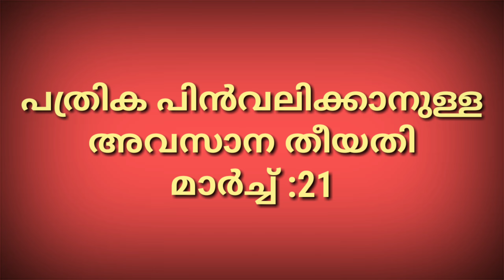Kerala assembly election 2021 dates declared -കേരള നിയമസഭ തിരഞ്ഞെടുപ്പ് 2021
Kerala assembly election 2021-കേരള നിയമസഭ തിരഞ്ഞെടുപ്പ് 2021 പ്രധാന തീയതികൾ